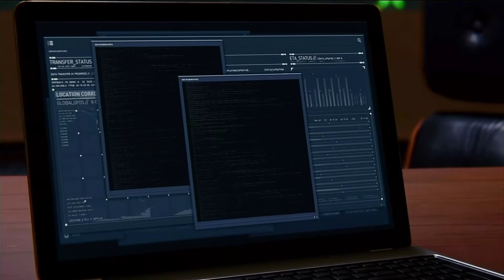Spiderman - up the water spout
PS4 ign: jai01rus

IF IT'S NOT HERE THEN IT IS NOT MINE
I DONT HAVE A WEBSITE